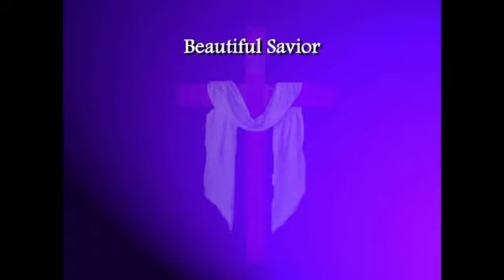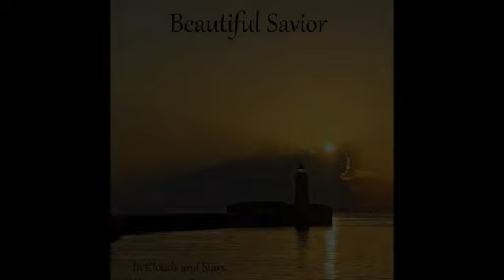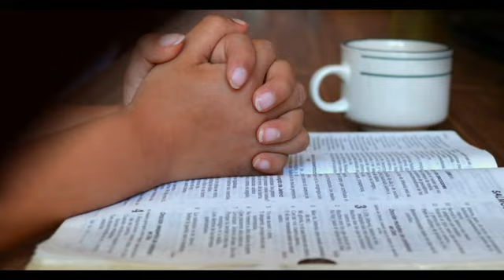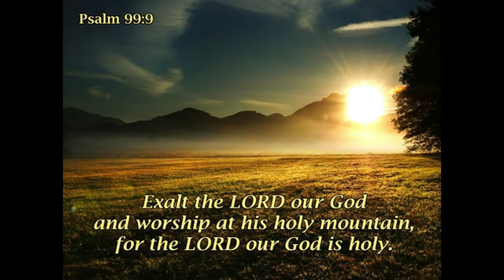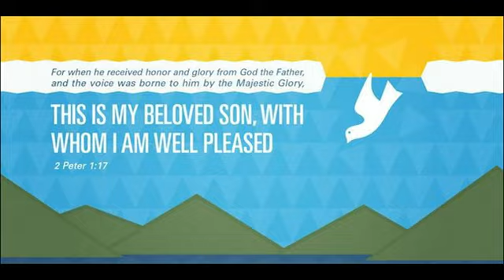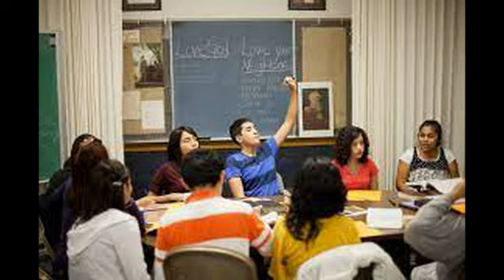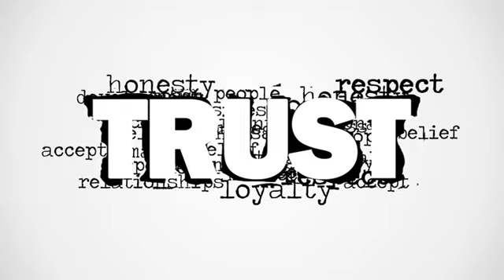Transfiguration Worship -- Pre-recorded